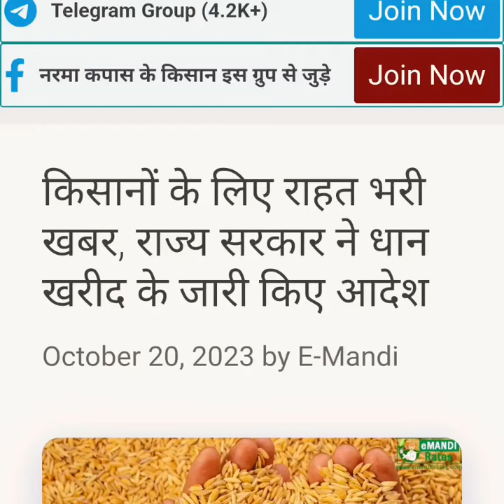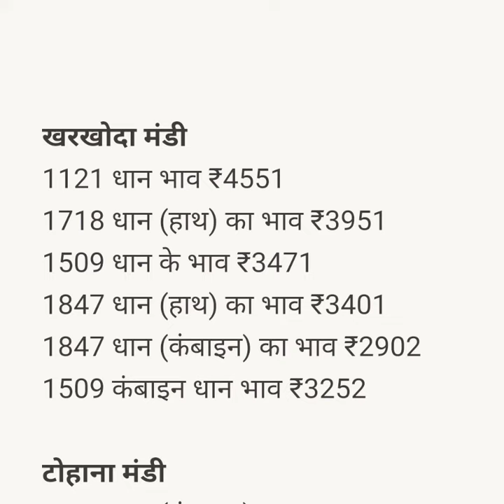आज 20 अक्टूबर 2023 || किसानों के लिए राहत भरी खबर,राज्य सरकार ने धान खरीद के लिए किए आदेश जारी,